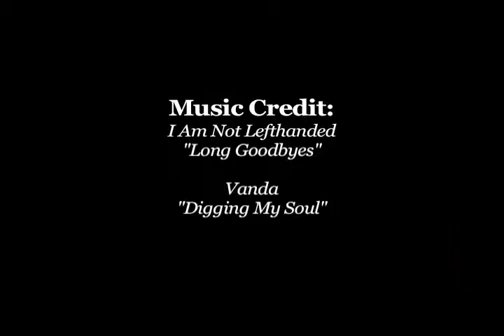Ten Best Local Shops